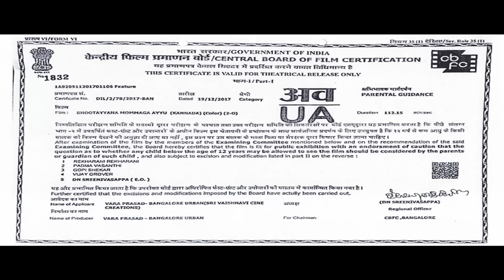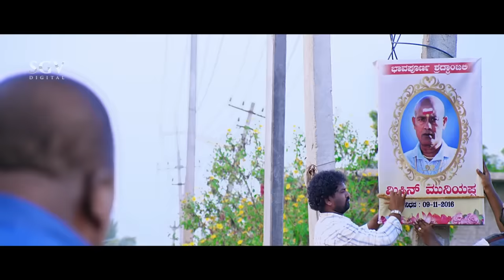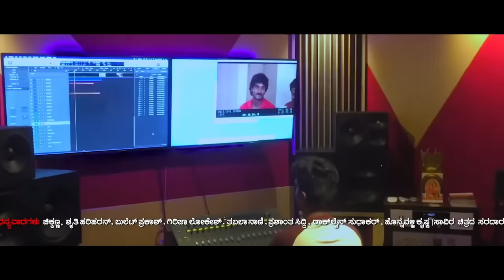Boothayyana Mommaga Ayyu | Kannada Full Comedy Movie | Chikkanna | Bullet Prakash | Thabla Nani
Watch Boothayyana Mommaga Ayyu Kannada Full HD Movie. On SGV Digital - Kannada Full Movies YouTube Channel.

Starring: Chikkanna, BulletPrakash, Thabla Nani, Prashanth Siddi, Rockline Sudhakar, Honnavalli Krishna, Umesh, Mandeep Roy, Mysore Ramanand, Jai Ram, Keerthiraj, Mohan Juneja, Shivu Aradhya, Vardhan, Kamal, Murthy Bharathi Chithramandira, Harish Roopa Chithramandira, Shruthi Hariharan, Girija Lokesh, Preethi, Anju, Uma Hebbar, Jyothi

Year: 2018

1) Bhoothayyana Mommaganige Song || Ravi Basrur, Ananya Bhat || R Nagaraj Peenya

Boothayyana Mommaga Ayyu – ಬೂತಯ್ಯನ ಮೊಮ್ಮಗ ಅಯ್ಯು2018***SGV